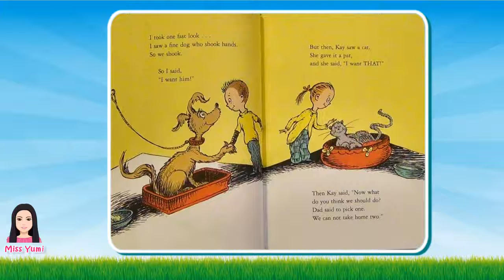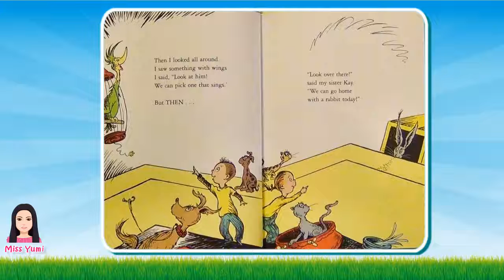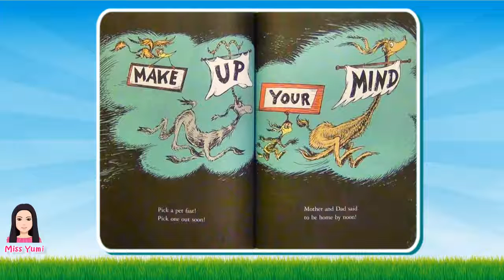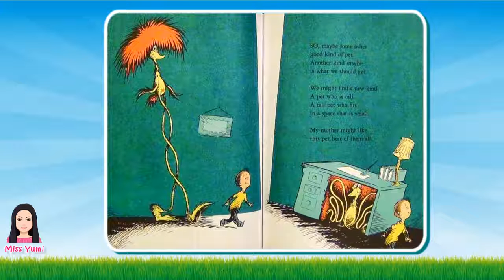What Pet Should I Get by Dr Seuss - Stories for Kids - Children's Books Read Aloud Along